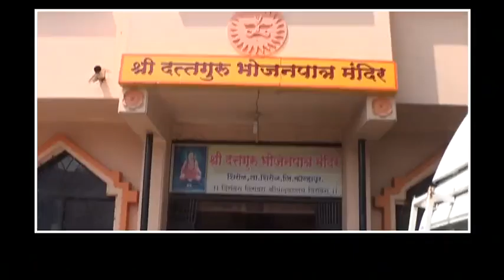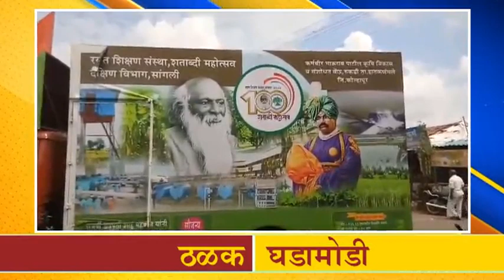*आजच्या ठळक बातम्या*07.10.2018